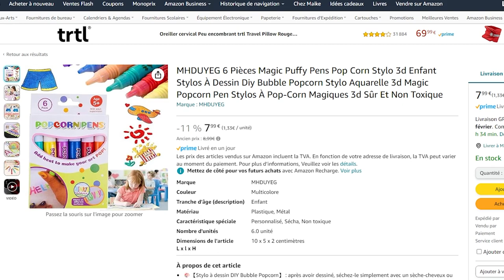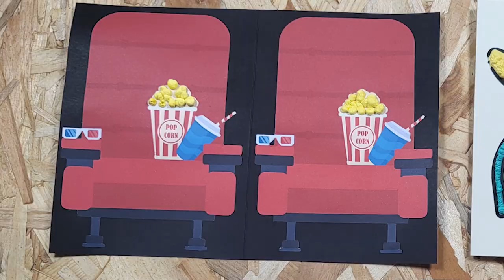Crayons Popcorn : Cartes DIY Drôles et Colorées !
Plongez dans le monde fascinant des crayons popcorn et apprenez à transformer vos idées créatives en réalité !

Dans cette vidéo, découvrez le secret derrière ces crayons magiques qui donnent vie à vos dessins grâce à un effet 3D époustouflant. Suivez-nous pas à pas pour créer ensemble des cartes personnalisées, allant de messages inspirants à des motifs amusants.

Rejoignez-moi pour une aventure créative où chaque carte devient un trésor unique.

00:00 - 00:40 Intro
00:41 - 03:46 Préparation des cartes
03:47 - 06:15 Dessiner avec les crayons popcorn
06:16 - 07:14 Plastification "stickers"
07:15 - 09:10 Faire poppser
09:11 - 09:56 Résultat final